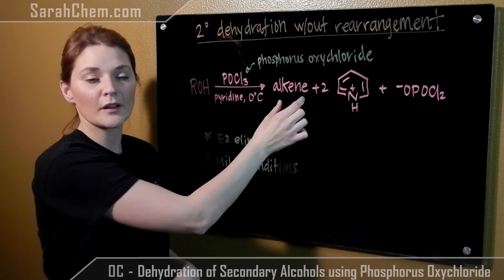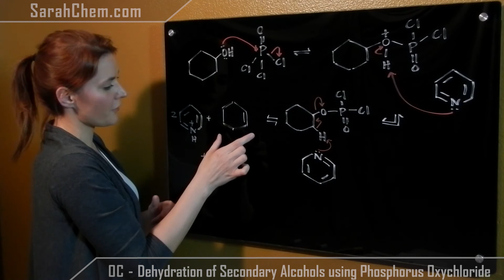Dehydration of Secondary Alcohol using Phosphorus Oxychloride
This video tutorial looks at the reaction pathway that can be taken to prevent the formation of a carbocation intermediate (and thus rearrangement) in the dehydration of a secondary alcohol.